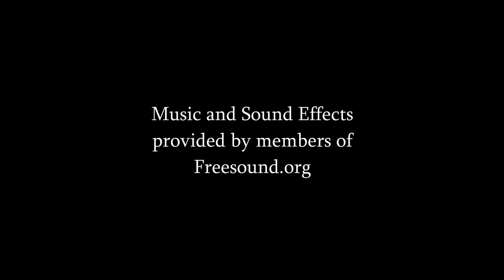The Music Box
A movie made for a University course in Flash at Uppsala University.